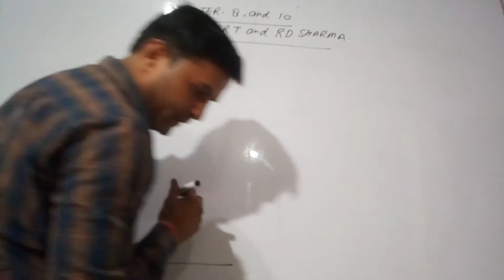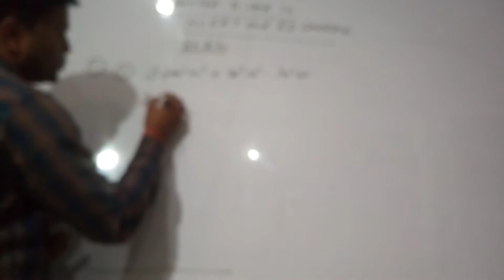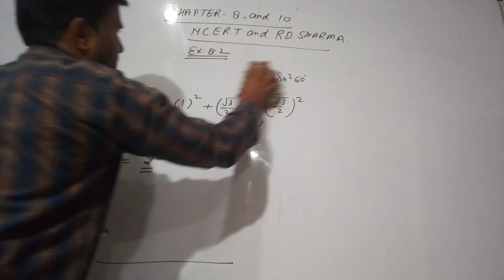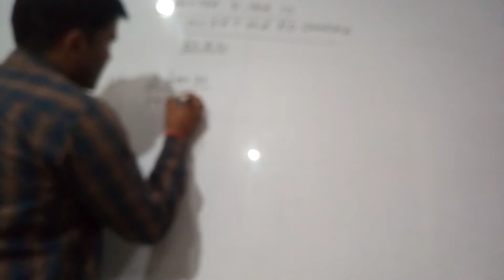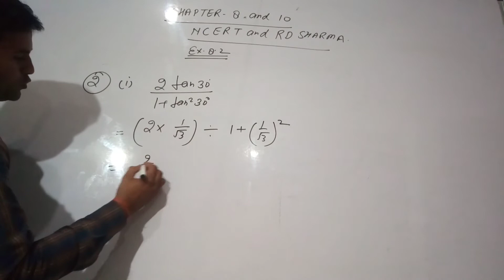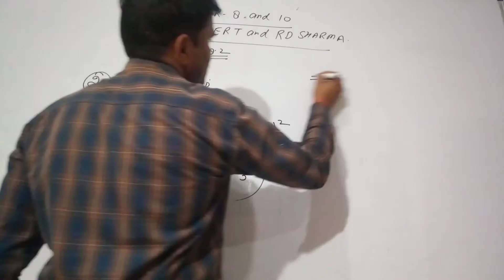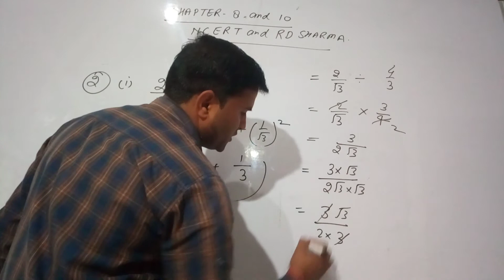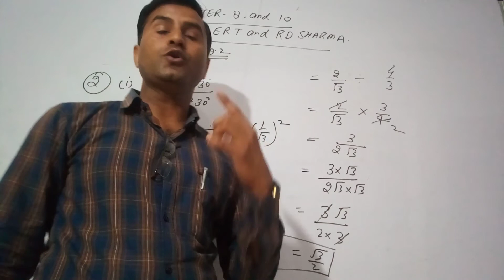Class 10 RD Sharma and NCERT Book s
Trigonometry easily mathod solutions